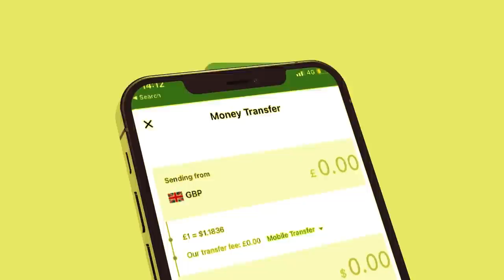Xog Ciidamadii Ugu badnaa oo laascanood la geeyey? Garaadadii oo awoodu u run sheegtay? Muuse Bixi?